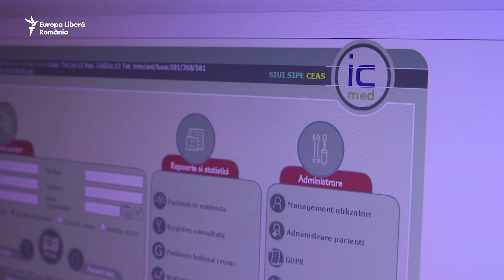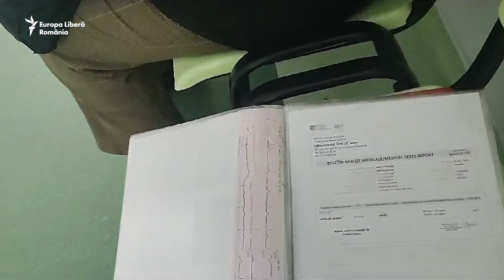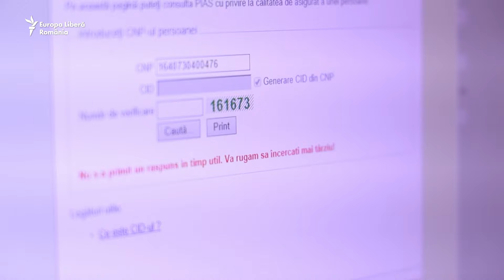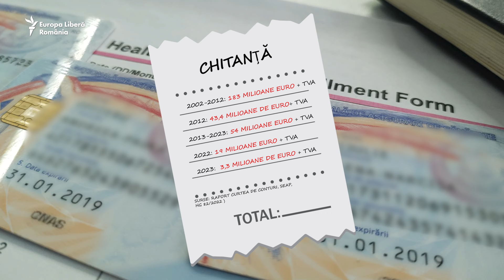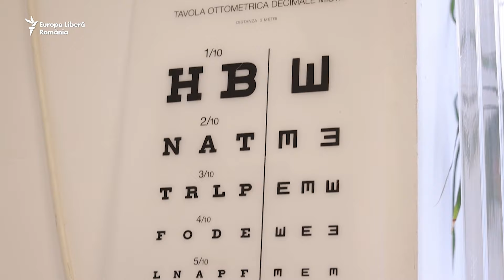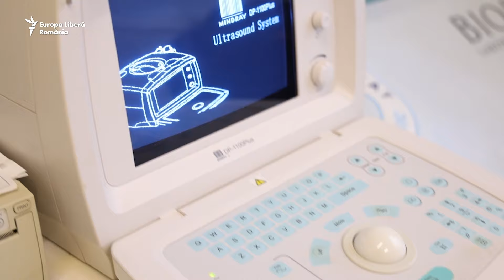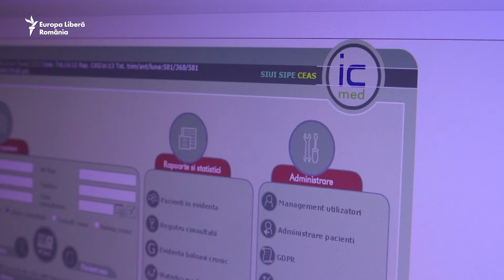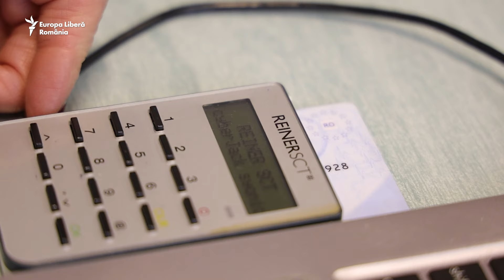Afacerea sănătate pe card — un eșec de 300 milioane euro. De ce cardul de sănătate e fără folos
14 milioane de asigurați la fondul național de sănătate au în buzunar un card de 15 lei și 50 de bani. E expirat și nu folosește la nimic. Dublează cartea de identitate.

Fără card de sănătate însă, nicio persoană dintre cele 14 milioane cu card nu se poate trata. Dar nici cu cardul de sănătate, tratamentul nu e garantat.

Sistemul informatic de la Casa de Asigurări de Sănătate, care a costat 300 de milioane de euro, funcționează numai când vrea el. Din când în când.

Europa Liberă a încercat să afle de ce toate aceste afirmații contradictorii sunt totuși adevărate, toate, în același timp.

2️⃣ Secțiunea de comentarii nu poate fi utilizată în scopuri comerciale.